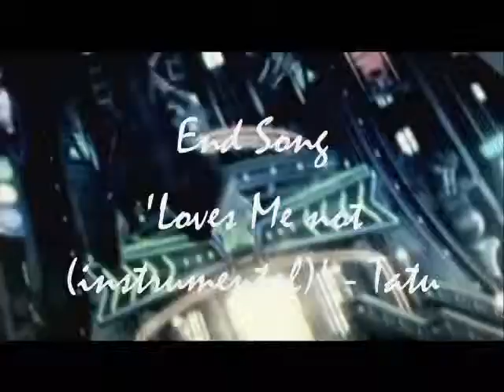kingdom hearts ~ strangers ~ sora and riku break up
sora explains how riku turned on him as a companion/friend